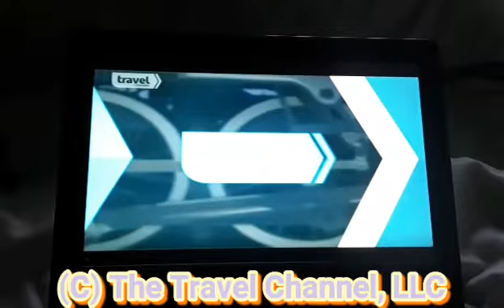The Travel Channel Train Ident 2013.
This Features The Wheels Of A Steam Train Moving On The Tracks.
Clip Captured By Presentation Archive.